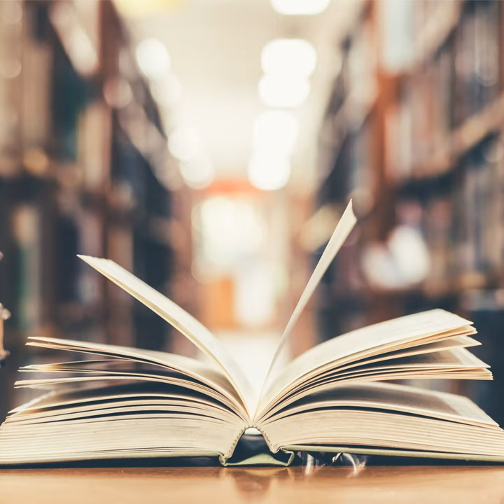Paradox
Paradox · Musik Zum Lesen · Okuma Müzikleri · Musiikki Lukemiseen

Focus

Music  Publisher: Moon Tunes B.V.
Composer: Lemna Minor
Composer: ManoManx